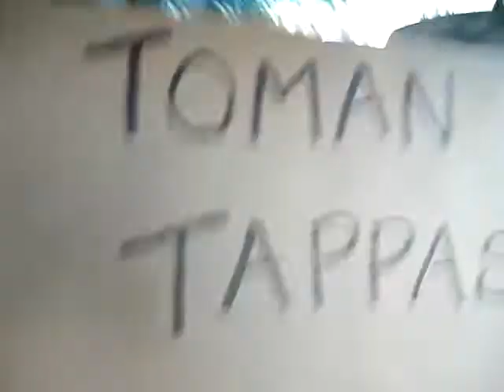Very Funny Person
Man piking up people at airport